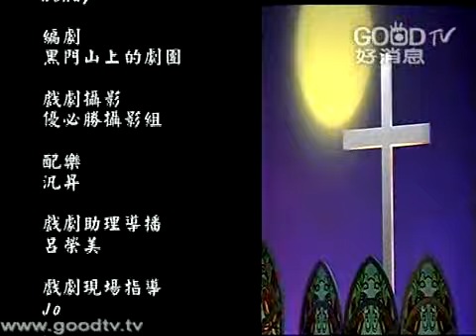好消息時間~初戀的滋味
第一次交男女朋友是怎麼開始的？奕仁是在火車上看上了美麗的維維;恩德和美珍是從玩薯條開始;小字和欣志是參加救國團的聯誼活動認識的。且看奕仁怎麼讓在火車上看對盤的美女,寫下她的電話號碼，恩德怎麼和美珍玩薯條玩出感情;而小字又怎麼利用救國團的遊戲，向欣志表達她的感覺呢？